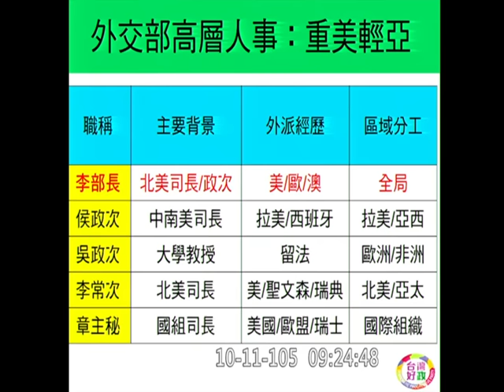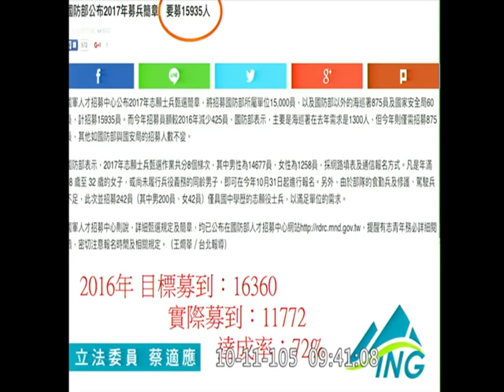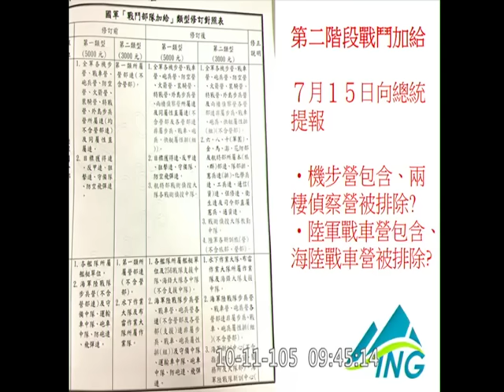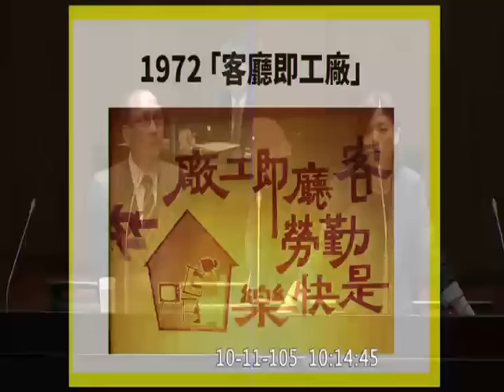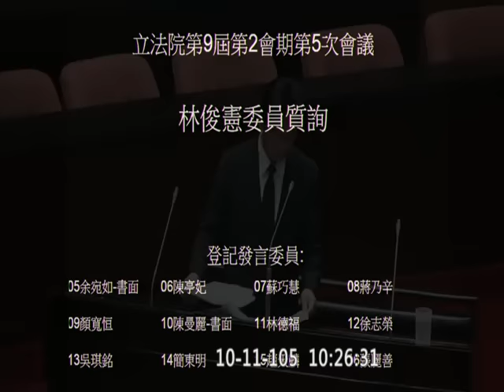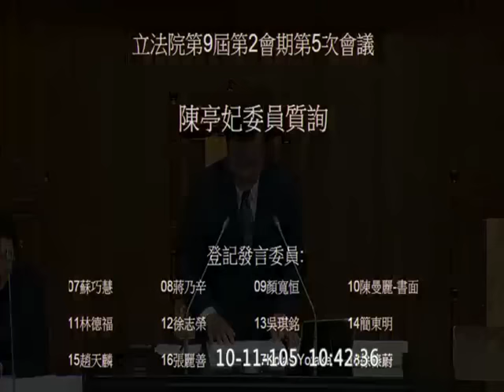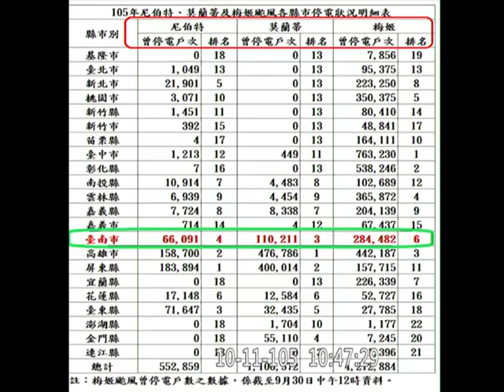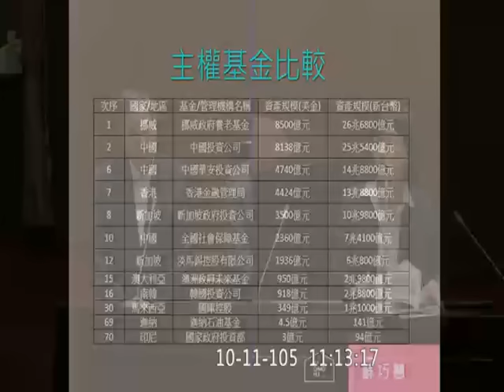20161011 林全 洪慈庸 羅致政 蔡適應 黃偉哲 蘇巧慧 蔣乃辛 院會 【立法院演哪齣？】